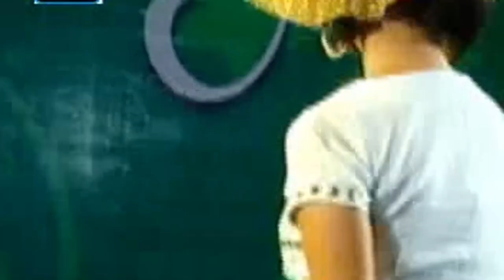မိုးယုစံ (Moe Yu San) - ဝါးတားဝါးတား [Official MV]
📌 🎧 Listen “ဝါးတားဝါးတား” HERE👇✨

Title : ဝါးတားဝါးတား
Artist : မိုးယုစံ (Moe Yu San)
Composer : Soe Linn
Studio : Pro (Kyaw Zay Ya)
Album : April Queens 2
Executive Producer :
Director : Soe Linn